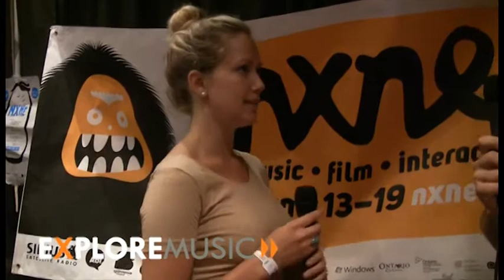ExploreMusic - Megan Bonnell at NXNE 2011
Alan Cross speaks with Megan Bonnell at NXNE 2011.

Megan Bonnell is a singer-songwriter from Ontario, Canada.